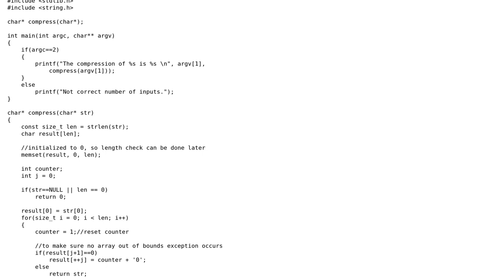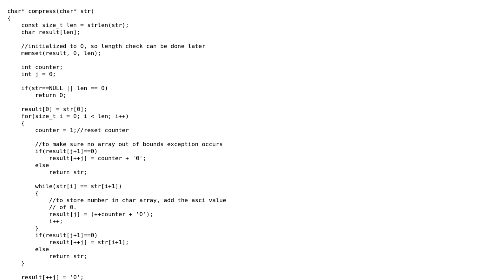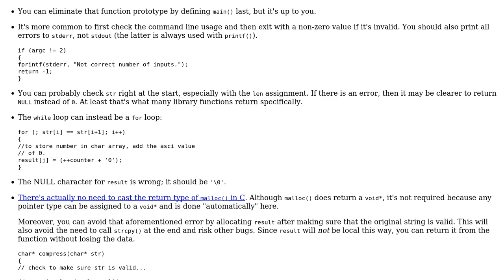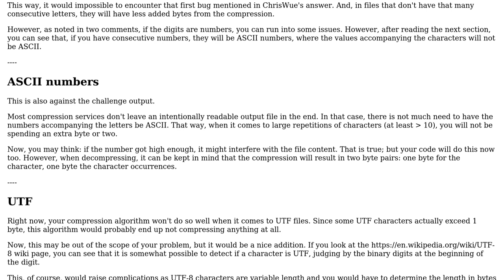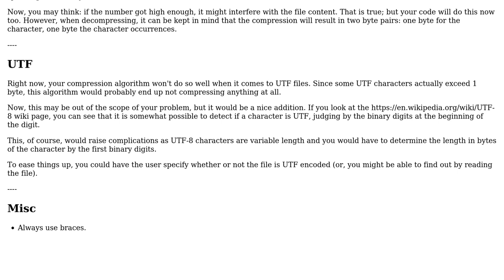Code Review: Algorithm for Run Length Encoding - String Compression (4 Solutions!!)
Code Review: Algorithm for Run Length Encoding - String Compression

With thanks & praise to God, and with thanks to the many people who have made this project possible! | Content (except music & images) licensed under CC BY-SA | Music | Images & others | With thanks to user SirPython user Jonathan user Jamal user David Richerby user ChrisWue and the Stack Exchange Network Trademarks are property of their respective owners. You are responsible for your own actions.